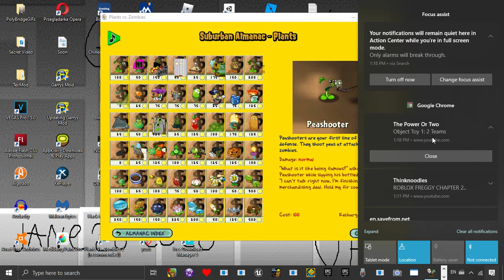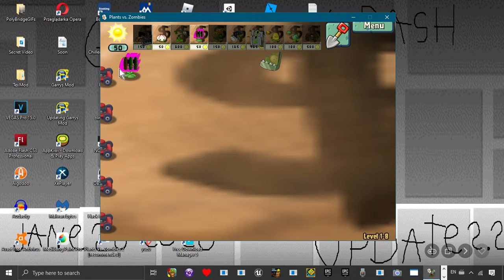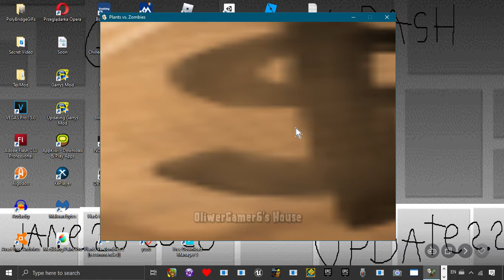Plants Vs Zombie Mod #1